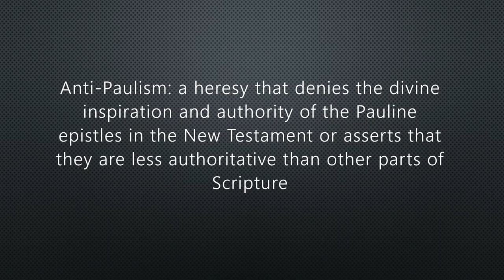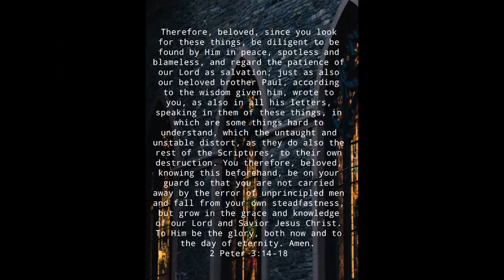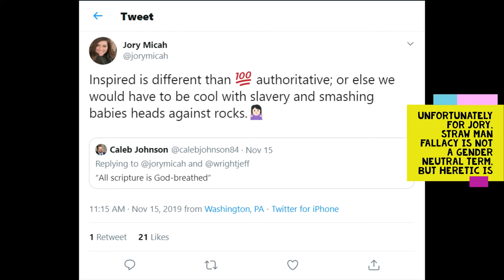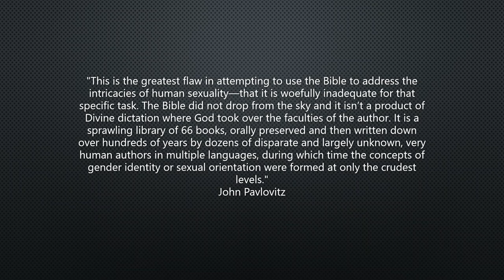Anti-Paulism Debunked by Scripture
Anti-Paulism is a common heresy among liberal protestants, but the Bible debunks this heresy long before liberal protestantism was invented. False teachers like Jory Micah and John Pavlovitz are a couple major false teachers who promote this viewpoint.

The key passage in this video is 2 Peter 3:14-18